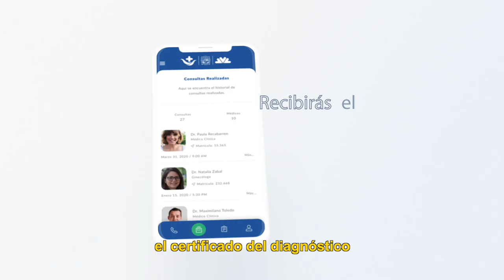Alegra Med Misiones. Estes donde estés